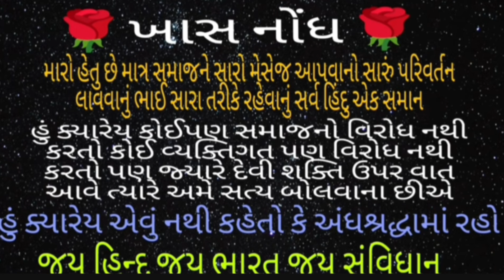થરાદ ગામના નારણપુરી પુરી ગોસ્વામી | એવું તો શું કીધું કે મને કોલ કરવો પડ્યો | Karan sathaliya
_________આભાર_________

મારાથી કોઈ પણ ભુલ હોય તો ટકોર કરજો મારો વોટ્સએપ નંબર 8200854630 છે જાણ કરજો અને કોઈ આજુબાજુ ઢોગી હોય તો વિગતો આપજો.

Mansukh Rathod

Nagdan Ahir